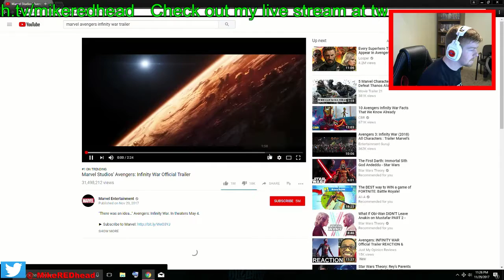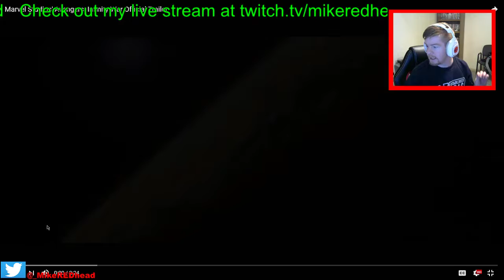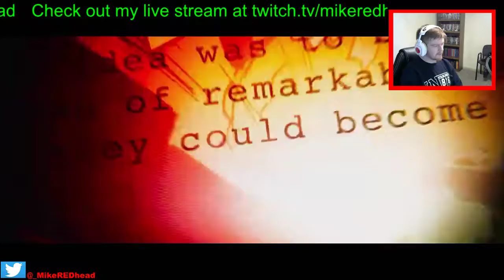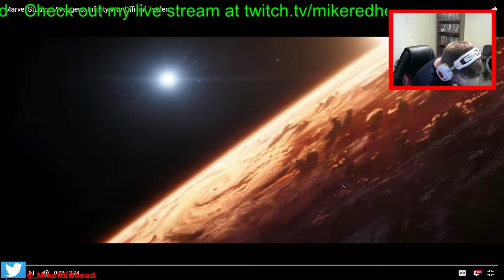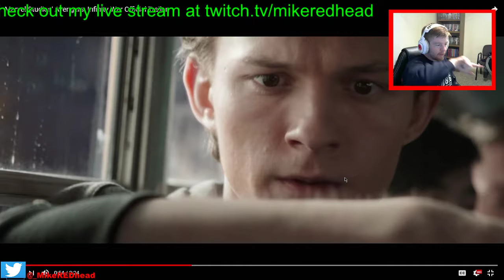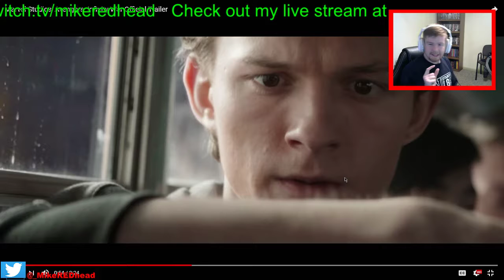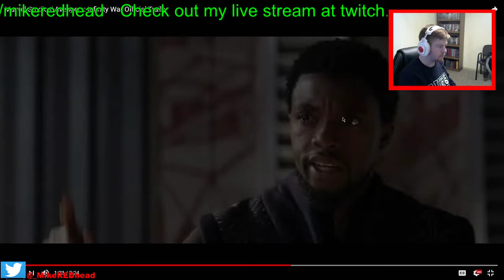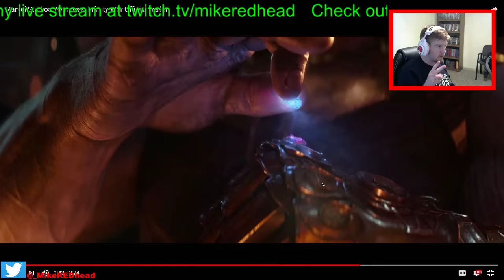IT IS FINALLY HERE!!!!!!!!!!!!!! Marvel's Avengers: Infinity War Official Trailer #1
I hope you're all having a fantastic day and enjoy the video!